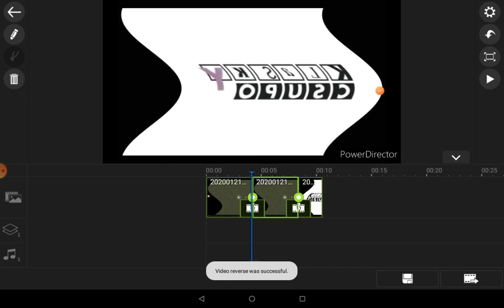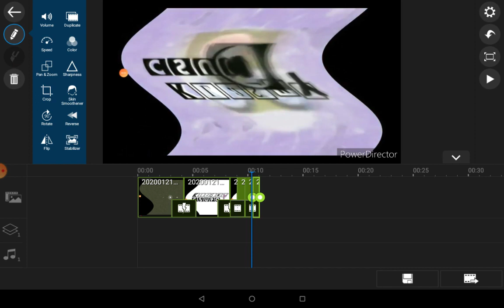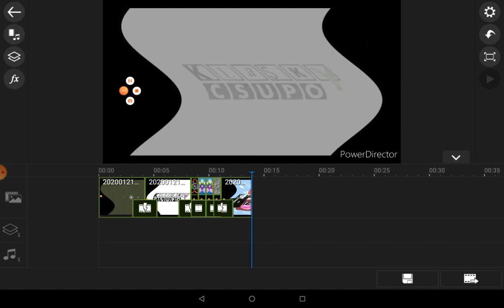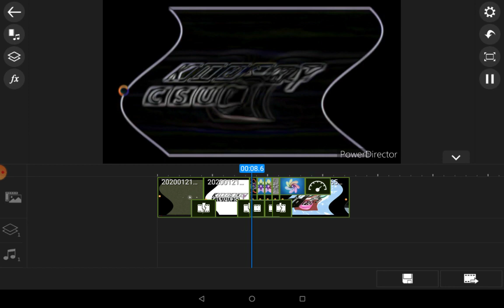(REUPLOADish) I accidentally X tutorial